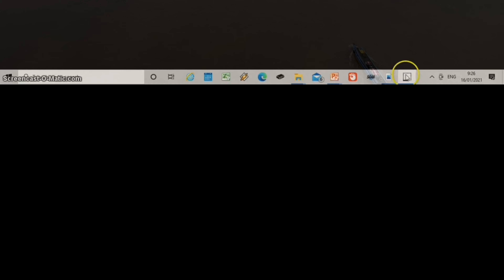Main Petak Umpet - Barbar di akhir - E SPORT EDUCATION - PUBG MOBILE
Let’s practice English when we are playing guys with Pak guru

HOKI PUBG - 5 MONTHS Didn’t play BUT got CHICKEN DINNER | How can it happen? Let’s practice English

Happy watching
Thanks for motivation @rivelsumigar and @MAGDALENGLISH8